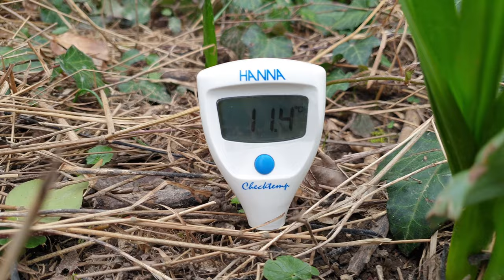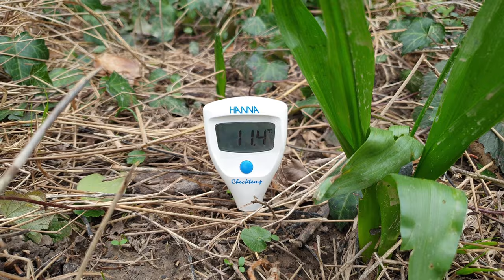Morilles : repérage et indices, des conseils sur comment devenir autonome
La saison 2023 arrive. On file faire un repérage sur terrain à morilles, la pluie arrive.
Je t'emmène avec moi et on revoit ensemble les indices et on distille quelques conseils sur le terrain !

erratum : quand j'ai dit asques. je pensais bien entendu à alvéoles... mea culpa 😉

Les premières règles à retenir : respectez la forêt, ne cueillez pas les champignons que vous ne connaissez pas, concentrez-vous sur la vue et profitez du moment.  Avec le temps et l'expérience, les résultats viendront.

L'important est d'être "connecté" avec la forêt.  N'oubliez pas d'aimer la vidéo et de PARTAGER !

Bon visionnage !

À bientôt et bonnes cueillettes de morilles, cèpes, trompettes, chanterelles à vous les Champipotes !
Mise en garde : Les informations, les photos et les indications présentes sur ce site sont publiées à titre informatif et ne doivent en aucun cas remplacer l'avis d'un professionnel mycologue pour l'identification des champignons. Seule une formation adéquate ou la confirmation par un mycologue averti peut vous permettre d'identifier de manière fiable un champignon. Dans le doute, abstenez-vous de consommer un champignon ! Le site ne saurait donc être tenu pour responsable en cas d'intoxication par les champignons présentés.
 @Cueillette des Champignons ​